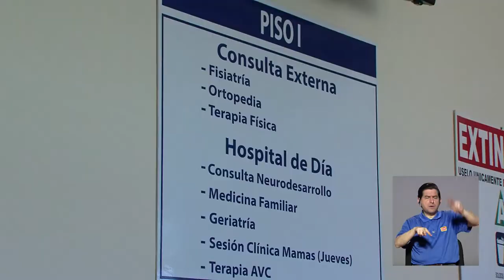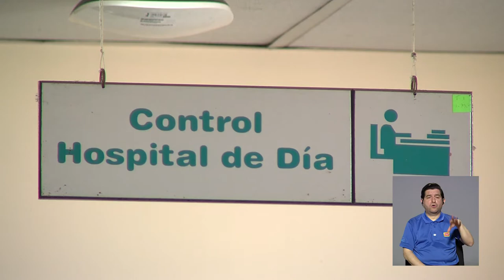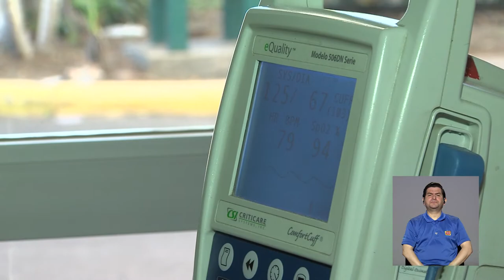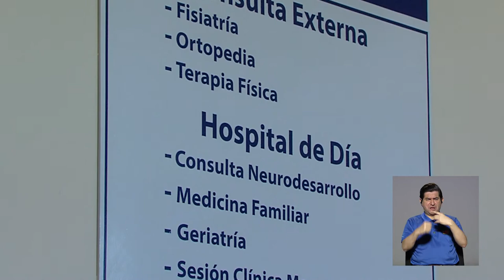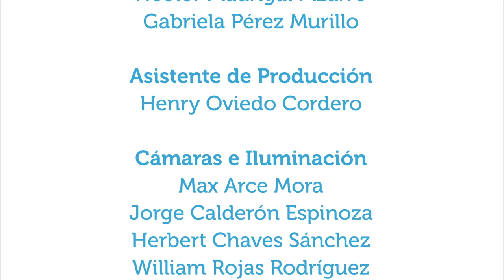Hospital de Día de la CCSS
6feb2019.  El sistema de salud de Costa Rica ofrece, en algunos hospitales, el servicio "Hospital de Día". En esta capítulo se conversa de qué se trata ese servicio, qué pacientes reciben, los tratamientos que brindan, entre otras consultas, según la experiencia en el Hospital San Rafael en Alajuela.
Los invitados son los médicos Francisco Pérez, director general del Hospital San Rafael, y Rodrigo Quesada, jefe del servicio de medicina interna del mismo hospital.